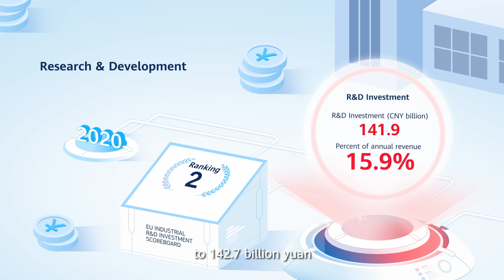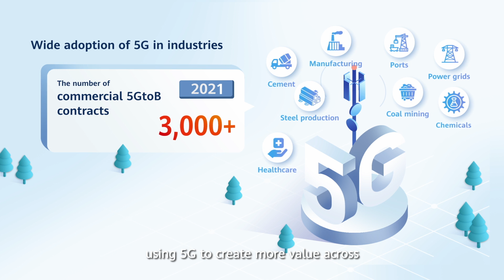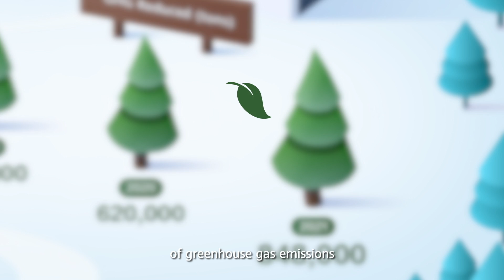Highlights of Huawei 2021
In the face of challenging external complexities, Huawei’s solid operations & commitment to investing in the future ensured we rose to the occasion & delivered a steady performance for 2021.